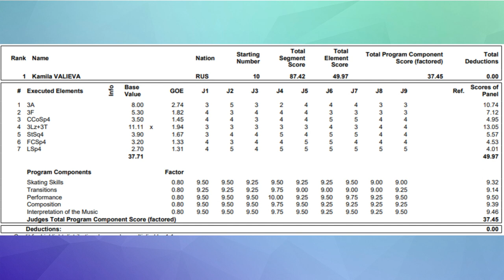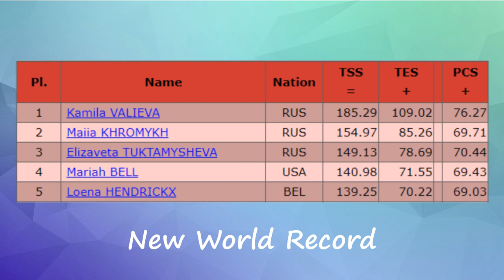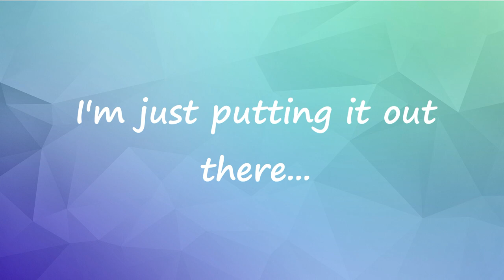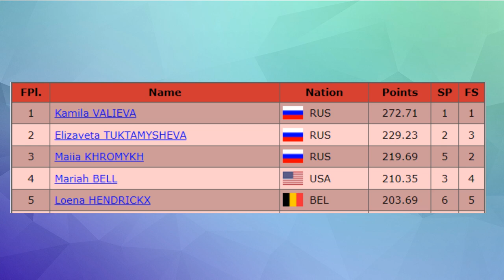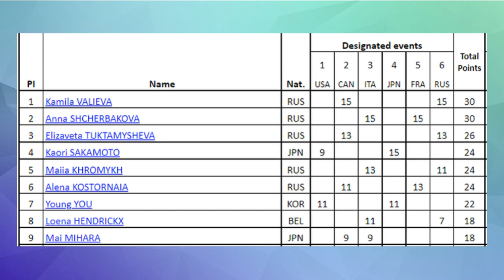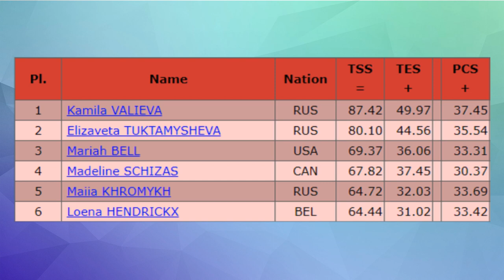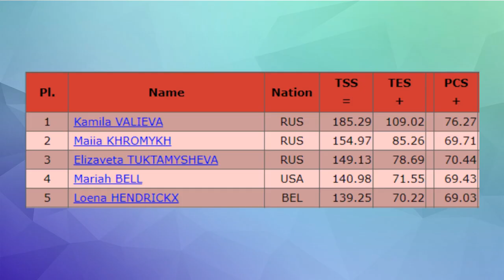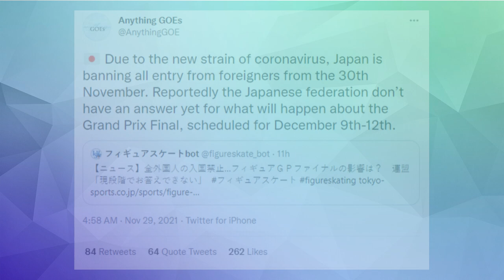2021 Rostelecom Cup: Event Recap (Kamila Valieva, Elizaveta Tuktamysheva, Maiia Khromykh)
The final event of the 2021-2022 Grand Prix Season, Rostelecom Cup, took place last weekend. With spots to the Final on the line, there was still plenty of competition in this last event.  Kamila Valieva made history several times over, Elizaveta Tuktamysheva continued her streak of excellent skating, and Maiia Khromykh fought her way back after a disappointing skate.  We also got to see Mariah Bell hit her stride after a late start to her season and Loena Hendrickx's follow-up performances after her historic bronze medal win in Italy.  I also take a look at the final standings of the Grand Prix Series and who we can expect to see at the Final.

Welcome to Bare Ice, A Figure Skating Channel! I do previews, recaps, analysis and more.